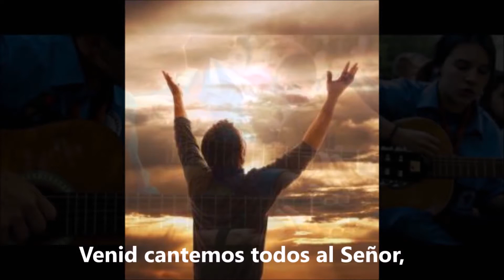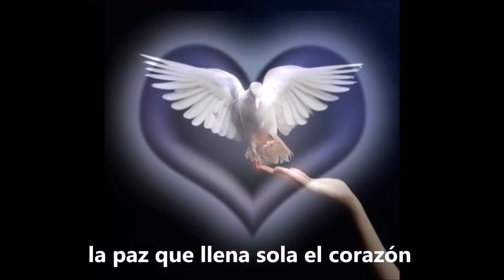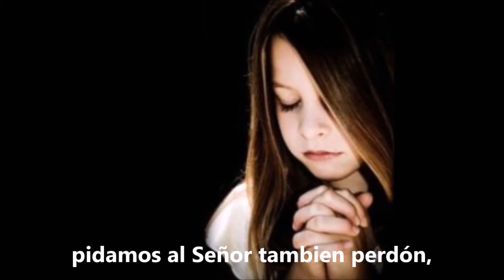CANTANDO LA ALEGRIA DE VIVIR JULIO MIGUEL GRUPO NUEVA VIDA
Alabanzas A Nuestro Dios Paz y Amor Sanación Prosperidad el camino de Salvación , una vida con Propósito y Sentido.
Milagrosa Coronilla Santo Rosario Arma Poderosa para Causas Imposibles Sanaciones Ayuda y Socorro Abundancia Perdón de Pecados hacerlo Diario los 356 días del Año.